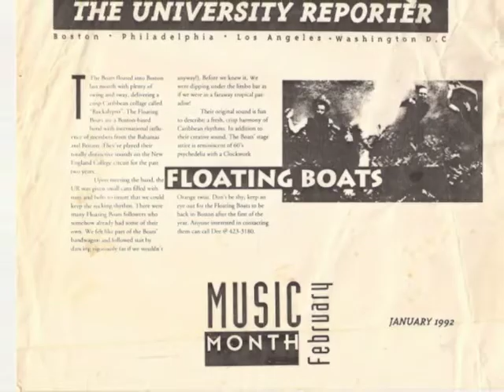Green Light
by Johnnie Christie and Floating Boats.